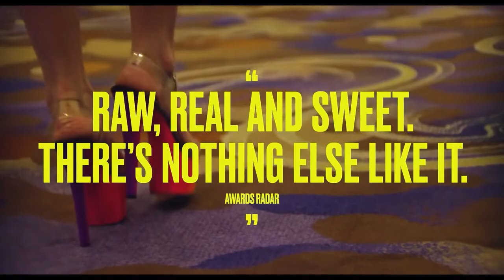PLEASURE HD Trailer (2022) Sofia Kappel, Evelyn Claire, Drama Movie